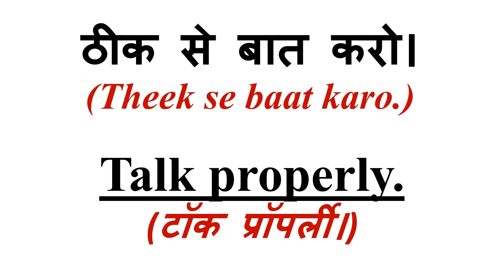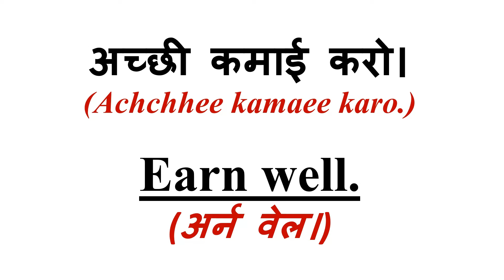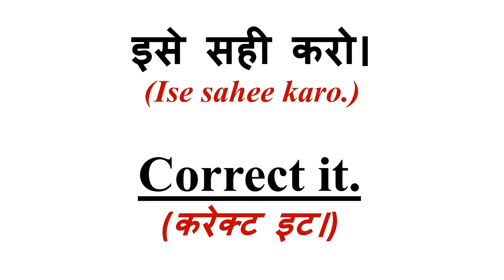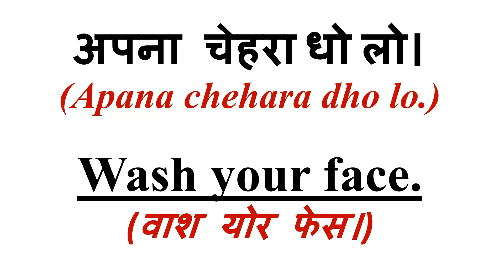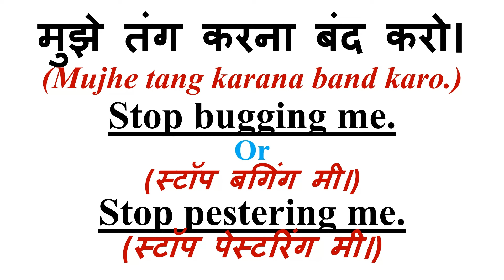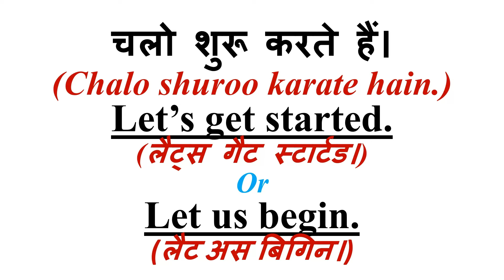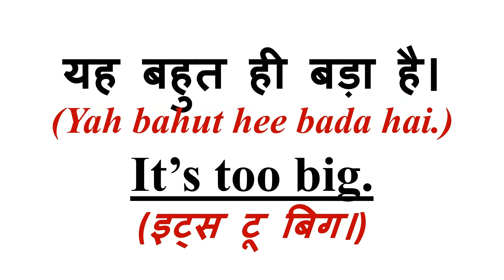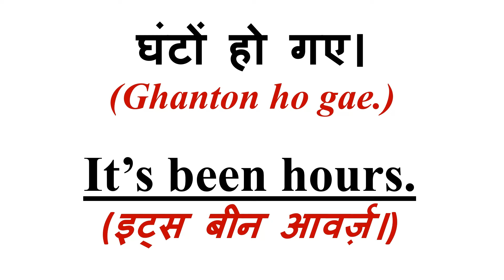। Spoken English। Free English Speaking Course। Daily Use Sentences। For Beginners। Easy English।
* spoken english
* easy english
* english speaking
* speak english
* speak in english
* english with suman
* suman speaks
* english sentences
* learn english
* english
* daily english
* daily use sentences
* english speaking
* learn english sentences
* english conversation

* Talk properly.
* Stop kidding.
* It's strange.
* He’s lazy.
* Party hard.
* Enjoy yourself.
* Let’s party.
* Start over.
* Hey, buddy!
* Don’t tickle.
* I apologize.
* Earn well.
* Feel free.
* Who won?
* Challenge him.
* Who fell?
* I knew.
* Anybody home?
* The usual.
* Serve hot.
* This works.
* Anything else?
* He fainted.
* Stop screaming.
* Dust it.
* Prepare yourself.
* Gear up.
* Accept this.
* Stir occasionally.
* Correct it.
* Develop it.
* Hug mom.
* Got it?
* You matter.
* My apologies.
* Continue walking.
* Continue driving.
* Keep going.
* For sure.
* Exchange this.
* Get anything.
* My bad!
* I'm sorry.
* Beats me.
* You look tired.
* It’s getting darker.
* It’s getting hotter.
* He’s getting old.
* It’s getting better.
* It’s getting worse.
* Stop bugging me.
* Stop pestering me.
* Stop nagging me.
* Stop bothering me.
* Stop being dramatic.
* Walk towards the park.
* Let me check.
* Stop being naughty.
* Stop making mischief.
* Let that be.
* Are you lying?
* Let’s grab lunch.
* Take a bite.
* Let it be.
* Let it rest.
* Stop irritating him.
* Let’s do something.
* Don’t be childish.
* Cross the road.
* You’re absolutely right.
* Do you understand?
* How's dad doing?
* Go for it.
* That’s too far.
* Don’t hurry me.
* It’s too big.
* Make him understand.
* Utilize your time.
* I must admit.
* She overheard me.
* Ask him in.
* Sharpen the pencil.
* He got nervous.
* I’ve understood everything.
*  I didn’t hear.
* See you later.
* He has mistaken.
* Don’t abuse him.
* Go and play.
* Find someone else.
* I shall try.
* It’s been hours.